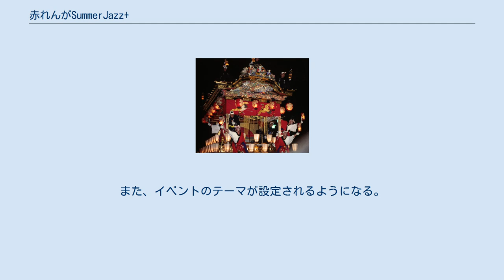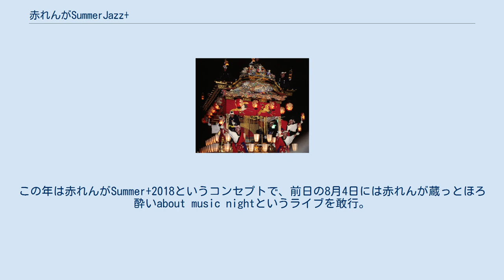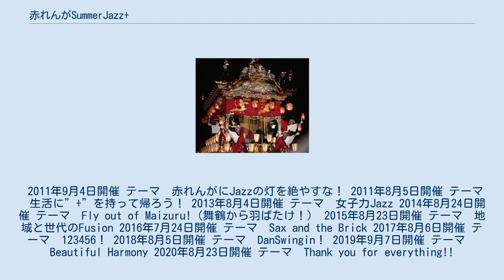赤れんがSummerJazz+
京都府の行事・イベント
赤れんがSummerJazz+（あかれんがサマー・ジャズプラス）は、京都府舞鶴市の赤れんが倉庫群にて、プロ・アマのジャズ演奏が行われる、舞鶴の夏を飾る一大イベント。
 「赤れんがの街舞鶴」を全国にアピールするため、1991年（平成3年）から始まった赤煉瓦サマー・ジャズin舞鶴が、2010年をもって終了したため、その流れを引き継いで始まる。
 赤煉瓦サマー・ジャズin舞鶴が、第20回（2010年度）で一旦の区切りとして、これまでのライブイベントを中止する、と主催者発表が出た際、市内外から「せっかく定着したのに残念」との声が多く上がり、それまでスタッフとして参加していた人達で、小規模ながらも存続させていこう、と赤煉瓦サマージャズ＋in舞鶴（あかれんがサマー・ジャズ プラス いん まいづる）として、2011年9月4日にライブイベントを行うことが発表される。
 以来、毎年1回夏に行うというスタンスは継続しながら、内容的には地元周辺ミュージシャンを多く登用し、料金も抑えて気軽に観に来やすい形となる。
また、第2回では、手作り市やウェディングフェアなど他イベントとの融合を図る。
この時から、周辺イベントも含めた全体を赤れんがSummer+と呼ぶようになる。
 2013年には、赤煉瓦倉庫群が赤れんがパークとして整備されたこともあり、赤れんがSummerJazz+2013という名称で8月4日に開催される。
また、イベントのテーマが設定されるようになる。
 2014年には、舞鶴出身で、日本のファンク系ドラマーとしてトップアーティストと共演している岸田容男が参加。
SummerJazz+となってからは最大の集客数を記録する。
 2018年8月5日、赤れんがSummerJazz+2018を開催。
この年は赤れんがSummer+2018というコンセプトで、前日の8月4日には赤れんが蔵っとほろ酔いabout music nightというライブを敢行。
こちらは、ジャズ、ブルースなどのライブと地酒や地元の料理を楽しむという企画であった。
 2020年は10周年ということもあり、大々的なイベントを企画していたが、コロナ禍により開催自体が危ぶまれる。
しかし、このまま自粛していては地方の音楽シーンが壊滅する、という思いから、ライブハウス業界による感染拡大防止指針にのっとり、検温、消毒、換気、会場席数の半減など対策を取り、8月23日に開催。
 2011年9月4日開催 テーマ　赤れんがにJazzの灯を絶やすな！ 2011年8月5日開催 テーマ　生活に”+”を持って帰ろう！ 2013年8月4日開催 テーマ　女子力Jazz 2014年8月24日開催 テーマ　Fly out of Maizuru!（舞鶴から羽ばたけ！） 2015年8月23日開催 テーマ　地域と世代のFusion 2016年7月24日開催 テーマ　Sax and the Brick 2017年8月6日開催 テーマ　123456！ 2018年8月5日開催 テーマ　DanSwingin！ 2019年9月7日開催 テーマ　Beautiful Harmony 2020年8月23日開催 テーマ　Thank you for everything!!